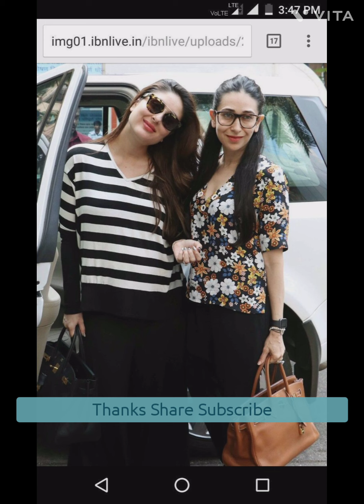303|Stripped T shirt and Blue jean/ Deepika kareena priyankachopra mila kunis#2024shorts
Stylish and Casual option  and favored by divas